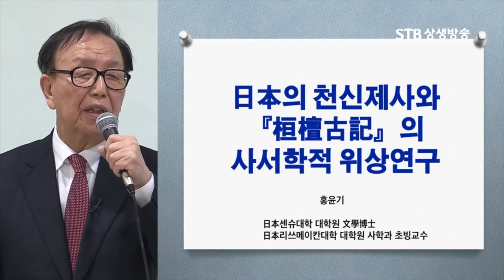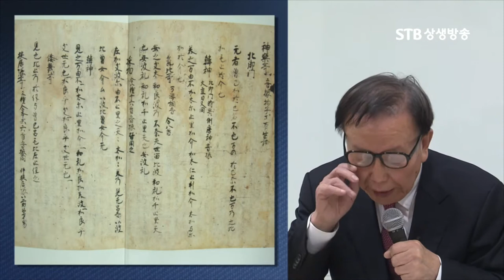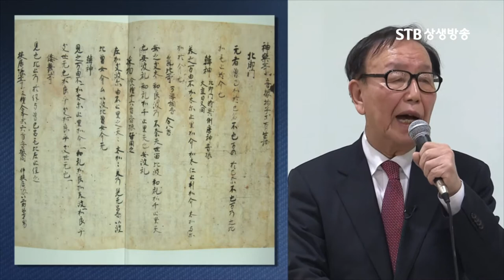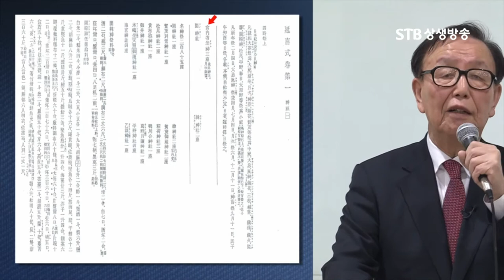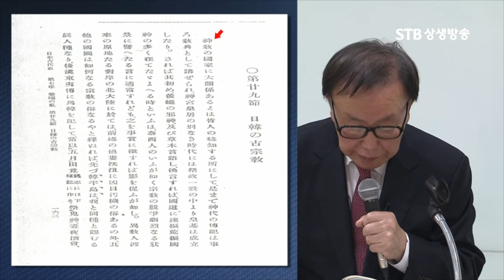일본의 천신제사문화에서 보는 환단고기의 사서학적 위상 연구ㅣ홍윤기 박사ㅣSTB상생방송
STB스페셜 14회 홍윤기 교수 일본의 천신제사와 환단고기의 사서학적 위상연구, 마한과 왜의 문물교류와 그 배경